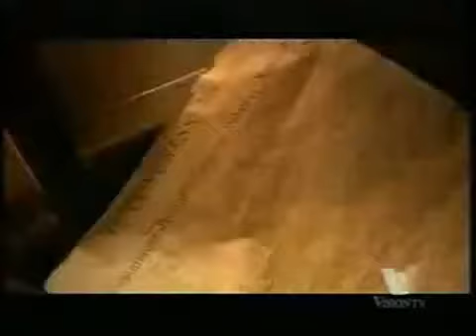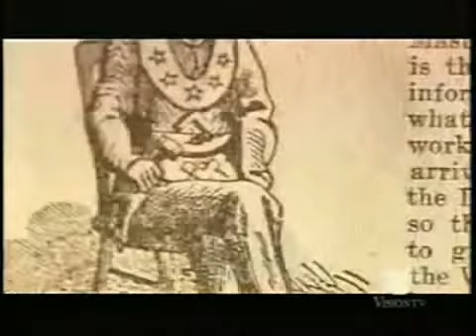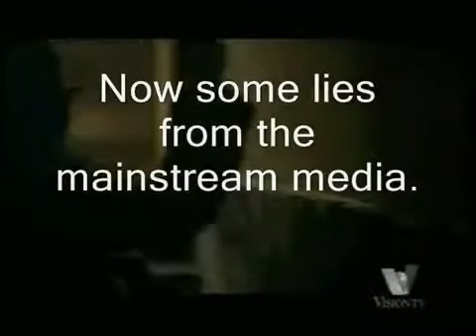Freemasons The most Evil Cult In the World - Banned on TV